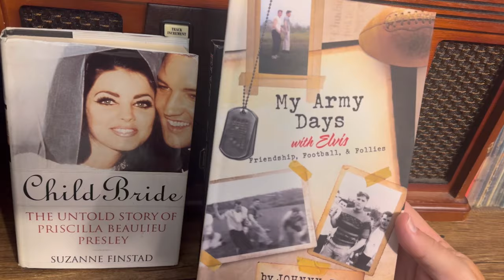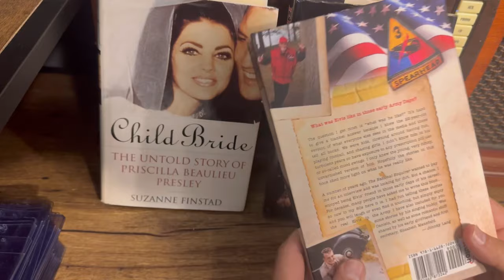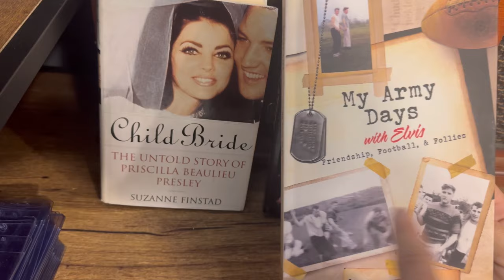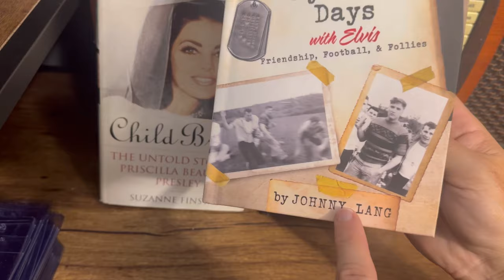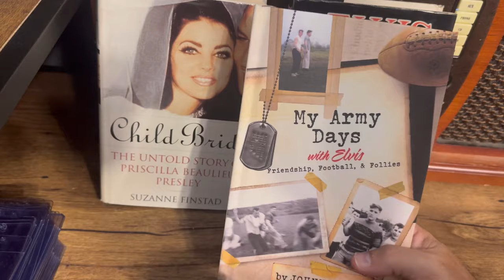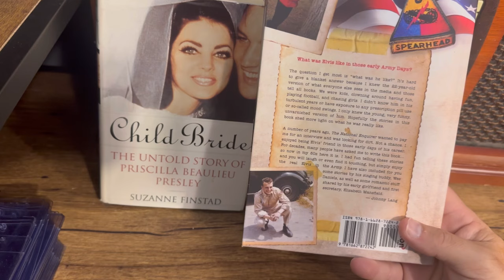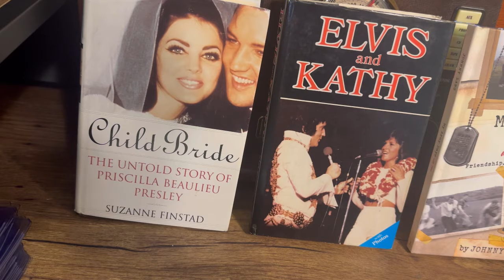Elvis Football Buddy Johnny “Don’t Call Me Babe” Lang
Elvis friend Eddy Lang's Book